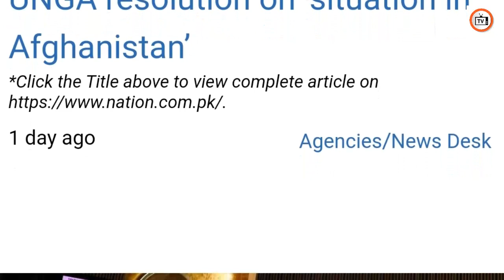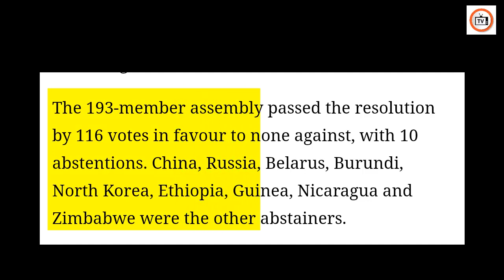Pakistan, Russia and China supported the Taliban in the United Nations